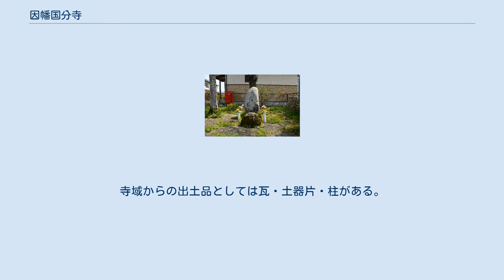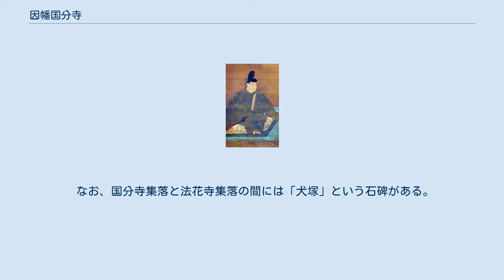因幡国分寺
因幡国分寺（いなばこくぶんじ）は、鳥取県鳥取市国府町国分寺にある黄檗宗の寺院。
山号は最勝山。
 奈良時代に聖武天皇の詔により日本各地に建立された国分寺のうち、因幡国国分僧寺の後継寺院にあたる。
本項では現寺院とともに、寺院跡である因幡国分寺跡（史跡指定なし）と因幡国分尼寺の推定地についても解説する。
天平13年（741年）の国分寺建立の詔ののちの創建とされる。
 延長5年（927年）成立の『延喜式』主税上では、国分寺料として稲3万束が規定されている。
 その後の変遷は不詳。
 『因幡民談記』によれば、元々は草堂であったが、延宝年間（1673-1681年）に活禅によって堂宇が再建され、鳥取藩から寺料2万石を受けたという。
 天保5年（1834年）の「寺院山伏神主御免地帳」では境内平地1反3歩のうち4畝余が除地とされている。
また本寺は興禅寺（鳥取市栗谷町）であった。
 塔礎石（鳥取市指定文化財） 僧寺跡の寺域は、2町四方（約220メートル四方）と推定され、現在の国分寺集落と重複する。
主要伽藍として塔・南門が認められているが、伽藍配置は明らかでない。
 そのほか金堂の位置は細男神社境内付近に、中門の位置は集落南中央入り口付近に推定される。
寺域からの出土品としては瓦・土器片・柱がある。
 伝因幡国分尼寺礎石 （鳥取市指定文化財） 尼寺跡の所在地は詳らかでないが、国分寺の西方の法花寺集落（鳥取市国府町法花寺）の地に存在が推定される。
法花寺集落付近に残っていたという礎石の多くは江戸時代の常忍寺（鳥取市行徳）建立時に持ち出されたというが、同地の産湯の井戸付近には江戸時代に掘り出されたという礎石が置かれている。
この礎石は手水鉢に加工されて庭におかれ、その後に集落外に持ち出されていたが、近年に現在地に戻されている（現在は鳥取市指定保護文化財）。
法花寺集落周辺の水田では発掘調査が実施されているが、現在までに遺構は検出されていない。
 なお、国分寺集落と法花寺集落の間には「犬塚」という石碑がある。
これは、国分寺・国分尼寺の両寺に飼われた犬が両寺の間で死んだという伝承に由来するもので、江戸時代に碑が建てられ、現在は鳥取市指定史跡に指定されている。
 因幡国分寺跡に関するカテゴリ: